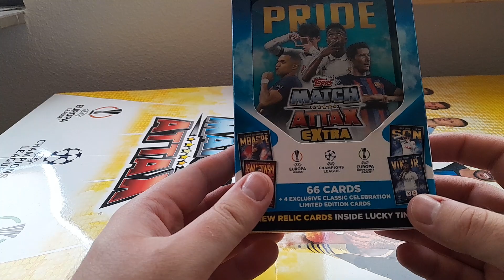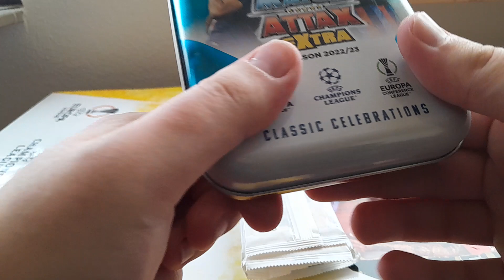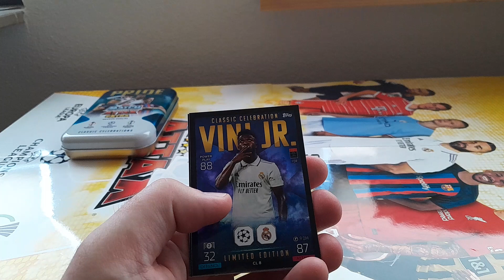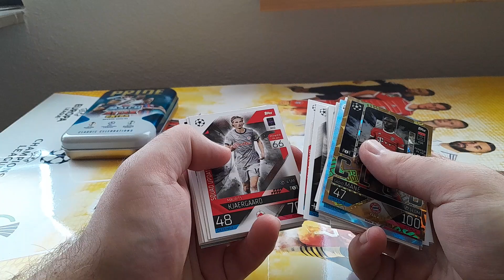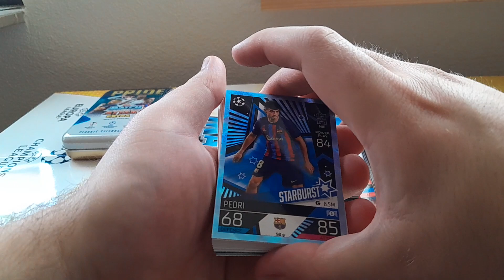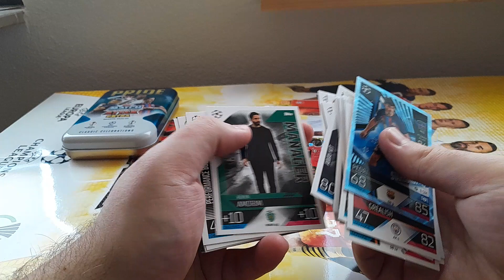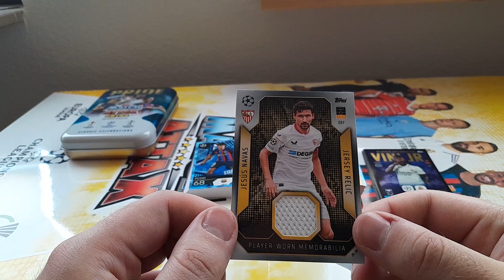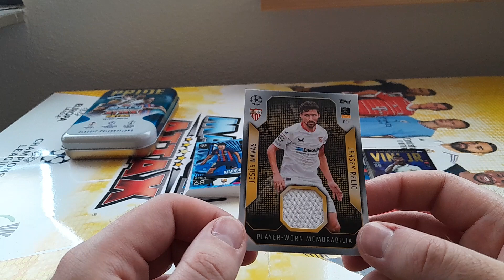Match Attax Champions League Extra 22/23 Jersey Relic Karte gezogen Pride Mega Tin Unboxing